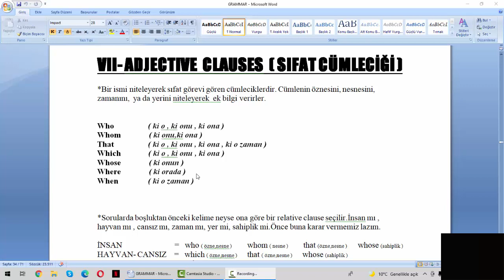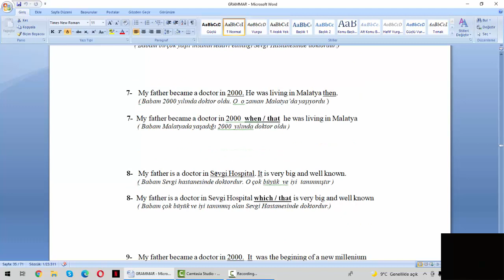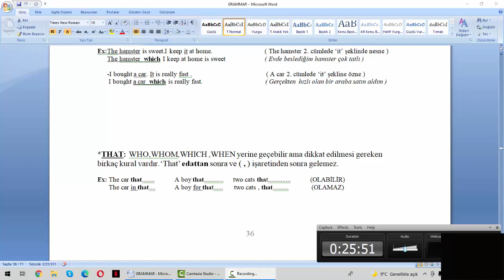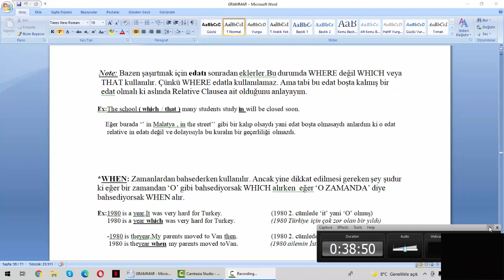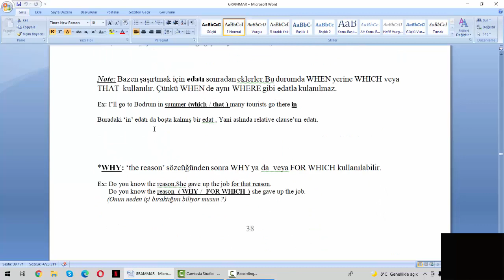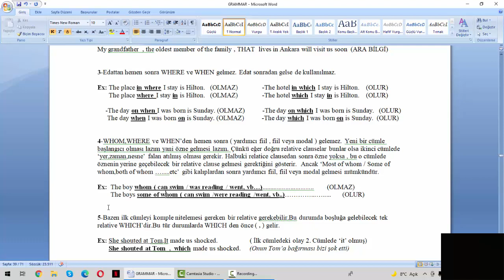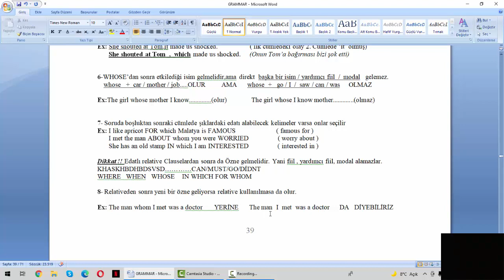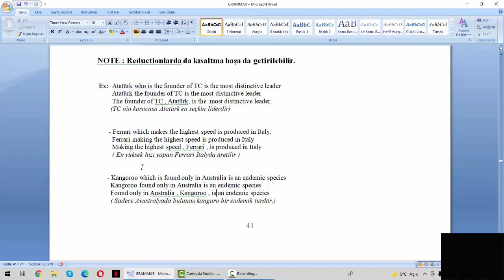VII - ADJECTIVE CLAUSES ( SIFAT CÜMLECİĞİ )